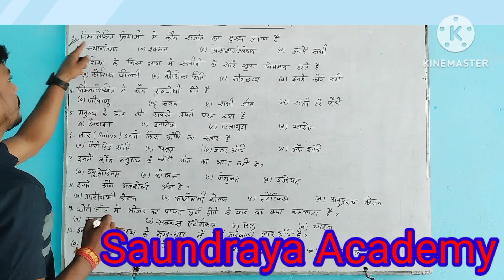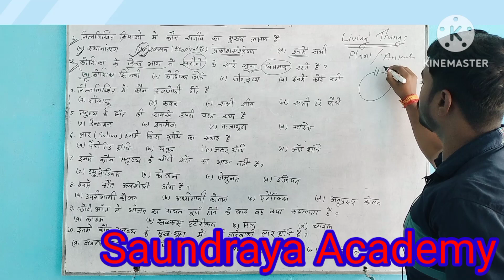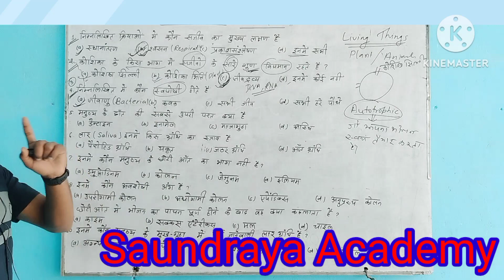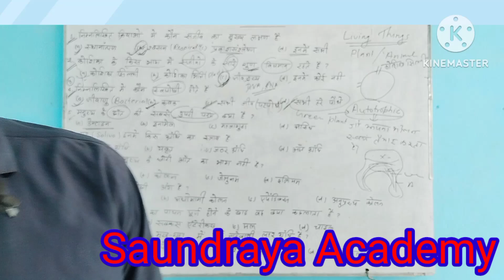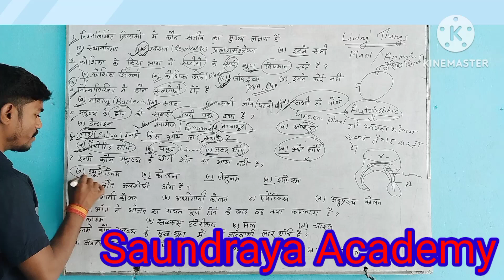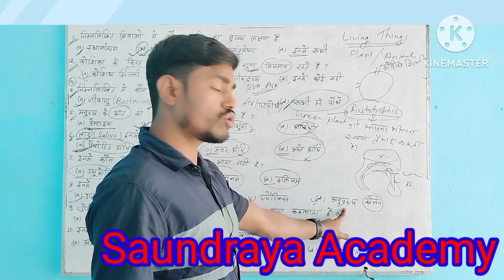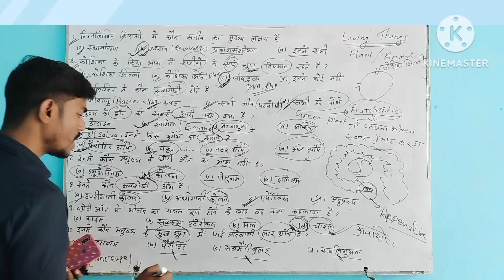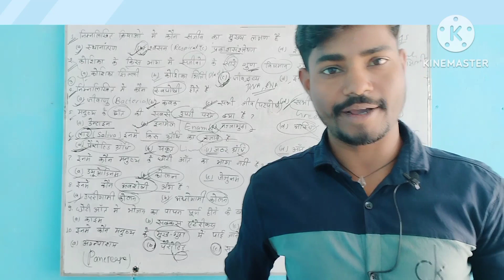Academy#10 and 11 Biology 🧫 ka महत्व पूर्ण सवाल by-Birendra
पोषण का questions
श्वाषण ka questions
परिवहन का questions
उत्सर्जन का questions
दांत से question Birendra Kumar Biology Best teacher Bharti vidya niketan Harari durga स्थान मरौबा सुपौल